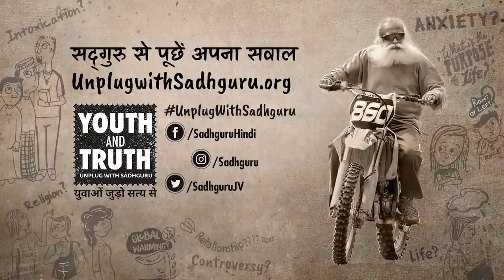शारीरिक संबंध (Physical relation ) बनाने के लिए क्या शादी करना जरूरी है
आजकल के युवा आपस में भावनात्मक रूप से या किसी औपचारिक रिश्ते में जुड़े बिना भी शारीरिक संबंध बनाते हैं। क्या ऐसा करना ठीक है?